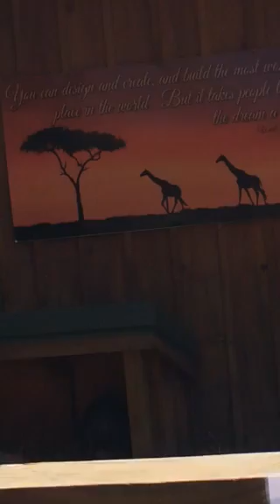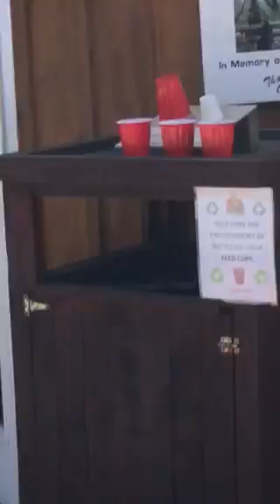Apes, goats and llamas.